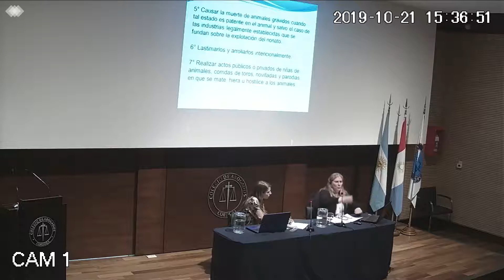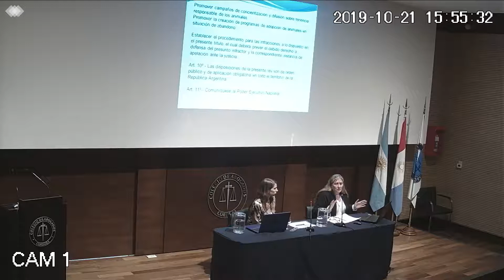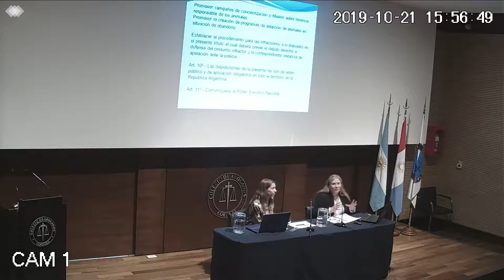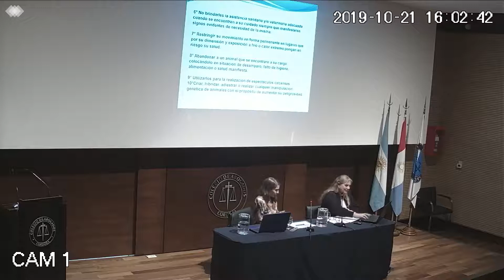20191021 Derecho Animal 3